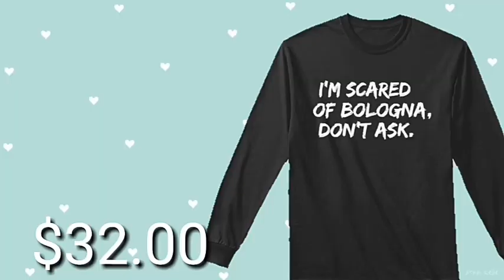Sally Face Character Theme Songs #2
I made this before everyone started asking for a ship video instead...oops? I will still be doing the ship theme songs, just another time